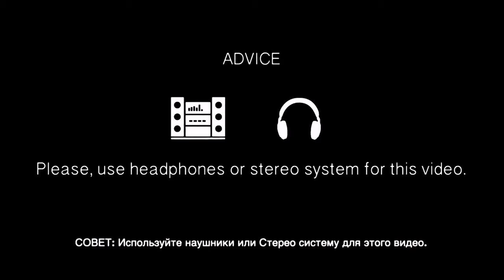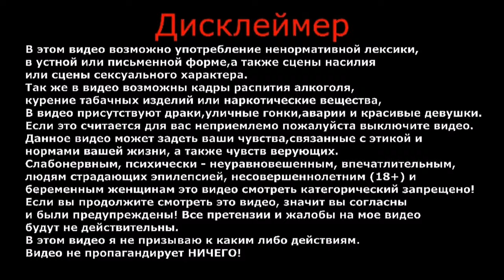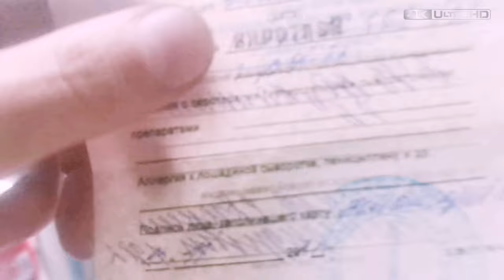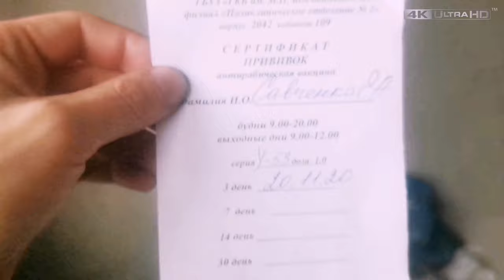Я обязательно выживу 2020 | Этот день я запомню надолго | Влог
Данное видео не несёт в себе никакой смысловой нагрузки и я совсем не планировал затронуть чьих-то чувств, жизненных взглядов или кого-то оскорбить.
Это очередной отрезок времени из моей возможно никому неинтересной жизни.
Так-же я хочу поделиться с вами новыми событиями, которые произошли со мной за последнее время.

ВАША ПОМОЩЬ НА РАЗВИТИЕ КАНАЛА:
WebMoney (номер кошелька):
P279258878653